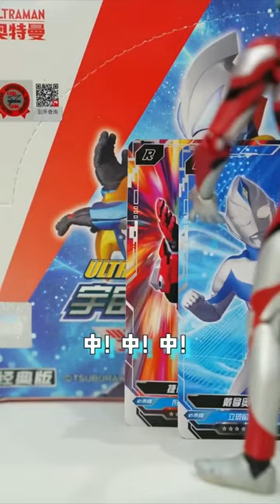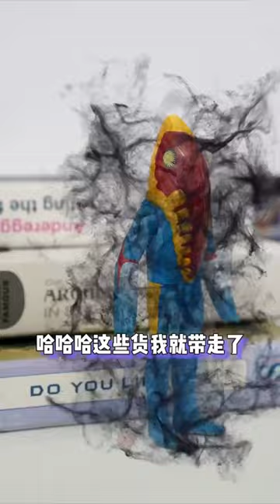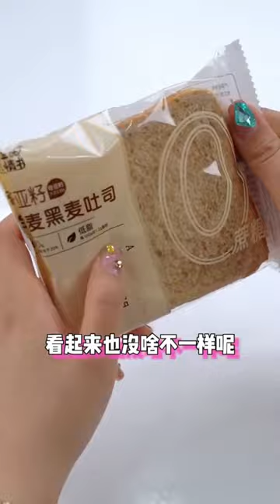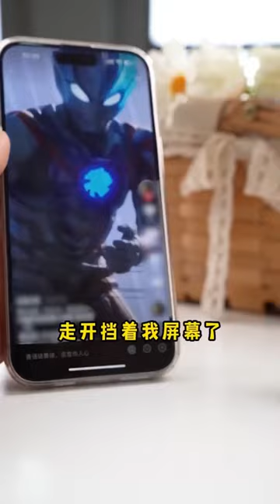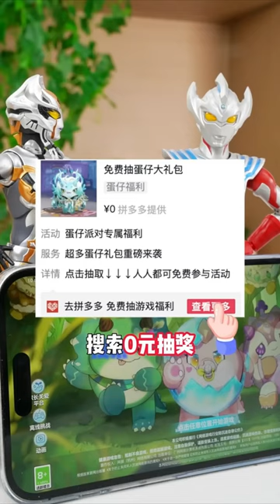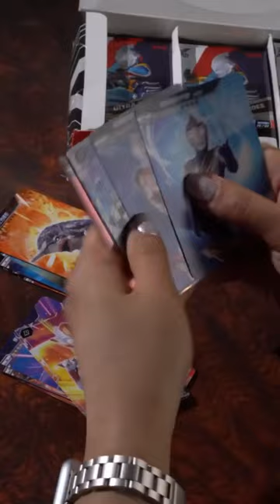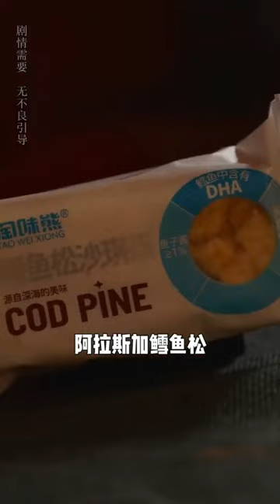冰冰和团队准备拆卡，遇到邪恶奥特曼入侵，把卡包全给拿走了！【冰冰奥特怪盗团】